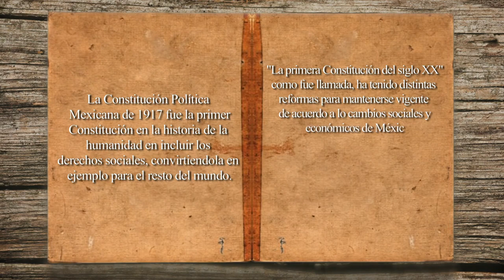La Primer Constitución del siglo XX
Centenario de la Constitución Política Mexicana de 1917

La Constitución Política Mexicana de 1917 fue la primera en la historia del mundo en incluir los derechos sociales, siendo un ejemplo para el resto del mundo y obteniendo el reconocimiento de “La primer constitución del Siglo XX”. Se han hecho distintas reformas para mantenerse vigente de acuerdo a los cambios sociales y económicos en México y en el Mundo, buscando siempre garantizar la inclusión de todos los ciudadanos, a pesar de ello representa un baluarte de la democracia en nuestro país y una herencia viva de la lucha revolucionaria.